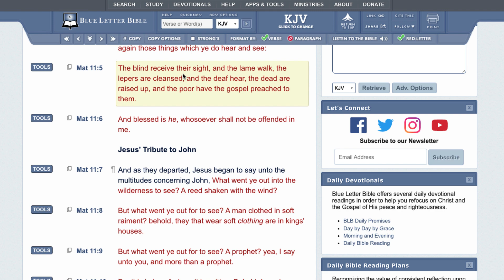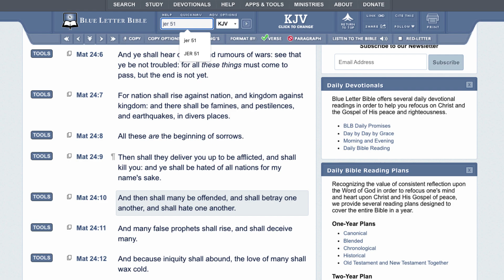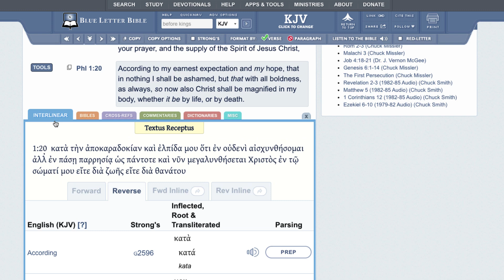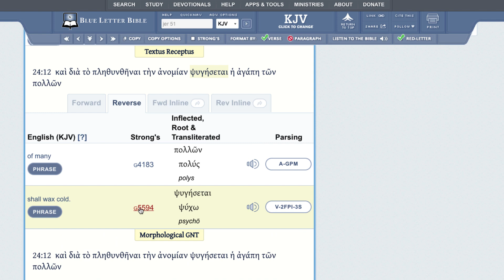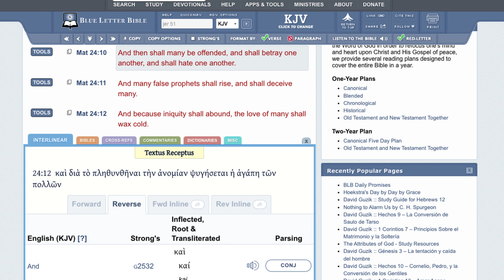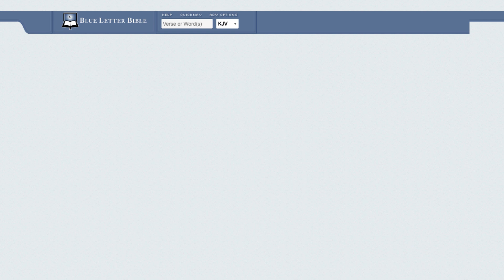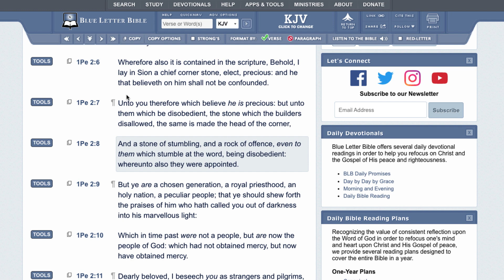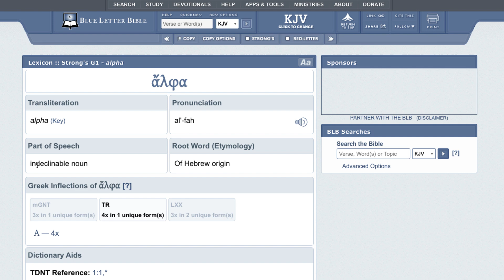WE CAN'T BE OFFENDED AT PROPHECY COMING TO PASS!